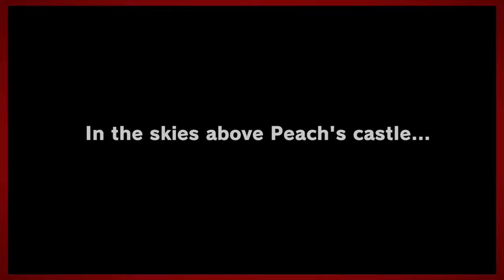Holy Moley Matrimony | Super Mario Odyssey - Part 1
Time to put on your favorite hat and help break up an arranged marriage!